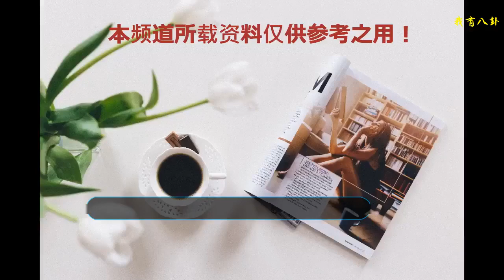劇中整容臉明顯，自拍卻把雙眼皮都給拍沒了，網友：撲哧君厲害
編輯/休休
    最近《香蜜沉沉燼如霜》熱播，隨著劇情的發展，火神終于要成魔了，開始要虐錦覓了，這種虐愛劇情真的看著很過癮，這部劇也帶動了很多演員的表演，小編從來沒覺得楊紫竟然能演的這么好，鄧倫做為男一的戲能如此之少，羅云熙做為一個反派竟然有讓人恨不起來的帥氣，當然啦！劇中不僅每一位主演深受關注，每一位不知名的配角也有了一定的知名度，就比如說，飾演撲哧君的廖勁鋒。
    首先我們先來看一下廖勁鋒的劇中造型，小編在追香蜜伊始就懷疑廖勁鋒是不是整容了呀？為什么他的臉這么奇怪，雙眼皮這么深，兩邊眼皮的褶皺還不順暢，下巴和鼻子更是覺得僵硬，牙齒也凸的很不正常，總體來說很像一張整容的臉，果然群眾的眼睛都是雪亮的，《香蜜沉沉燼如霜》撲哧君一出來的時候上面的彈幕也都在說他整容了，而且是整了很多地方的那種，作為一個不知名的演員，在前期不知道飾演的角色是好是壞的情況下，觀眾首先關注的是她的容貌問題，但隨著劇情的發展，撲哧君是一個好的角色定位，而且廖勁鋒演技也是沒話說，所以大家也就大多忽略了他是否整容的問題。
    但看廖勁鋒平時的生活照卻看不出來有整容的痕跡，這樣一看倒是很有一種男子堅毅的氣質，健朗風姿，卓爾不凡的感覺，但他拍自然會刻意避免各種不適合的角度，亦或者是p圖p的太厲害，所以大家才分辨不出來，不過這樣看來，廖勁鋒倒是順眼了很多。
    大家經常說照騙照騙，確實有一種欺騙的意味在里面，所以廖勁鋒的自拍照卻有另一種感覺，也完全不同于劇中的整容臉，整個人看起來精神百倍、帥氣無比，甚至連他劇中特有的歐式大雙眼皮在自拍中也不見了蹤影，反而成了單眼皮，臉上也沒有一絲做過手術的痕跡，但也有可能是相機的緣故，模糊了重點，不過不得不說，廖勁鋒的拍照手法很高，能夠輕而易舉的避免自己的不足點，把自己最好看的狀態展現給大家。
    很多網友跟小編一樣，面對撲哧君廖勁鋒的自拍照，都覺得很厲害，雖然很假，但廖勁鋒作為一個演員，還是演技厲害比較重要，從這部劇上看來，廖勁鋒的演技還可以，只不過這個角色沒有復雜的人物心理，所以也不用太多角色變化和人物揣測，演起來倒簡單了許多，最后，整容不整容是一個人的自由，我們沒法說什么，希望廖勁峰能永葆初心，做好演員的本職工作吧。
    圖片來源網絡，侵權聯系刪除，本文屬于原創文章，禁止抄襲，違者必究。